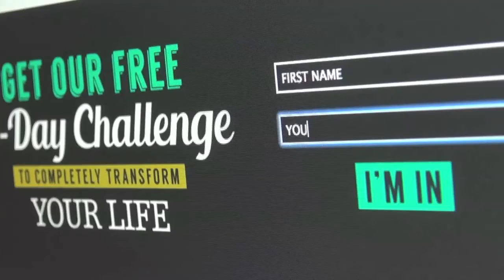How to Attract the Good & Repel the Bad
Have you ever been tempted to do something in the spur of the moment that you just knew deep down was probably going to have negative consequences somewhere down the line?

For example, finding a brand new iPhone on the floor of a shop and choosing to sell it on Ebay, rather than handing it in.

Or, lying to your friend that you’re ill and can’t go to her party, when in fact you’re on your way to meet the tall dark handsome stranger that asked you on a date last night.

There are countless ways we can trick ourselves into justifying our not-so-loving behavior, but in the long run, consciously making bad choices always catches up with us.

Always.

In today’s Life Nugget, we’ll share with you the number one reason you SHOULDN’T make the same mistake we did recently, as well as our top tip to help you attract only GOOD stuff into your life.

After watching the video, let us know what weird & wonderful act you performed today to spread the love & attract karma of the happy kind.

We can’t wait to read your comments!

Big love,
Persia & Joey
xx